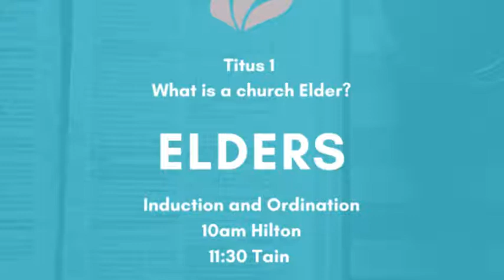WHAT IS A CHURCH ELDER?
Title: What is a Church Elder?
Preacher: Rev Andrew Macleod
Reading: Titus 1:1-16
Text: Titus 1: 6-9
Date: 02/02/20